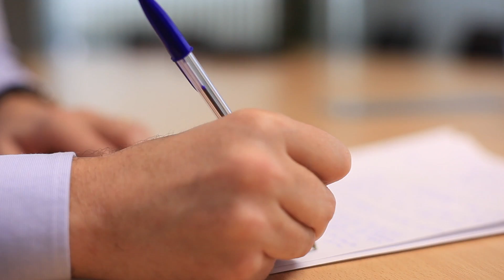El sarcoma de Ewing en 1958: Entrevista al Dr. Rodón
Visita el reportaje multimedia sobre Montse Grases Montse Grases (Barcelona, 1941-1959) falleció a los 17 años después de una vida muy normal que llenó de amor y alegría. Desde pequeña aprendió la fe cristiana en casa y en el colegio y, al llegar a la adolescencia, fue descubriendo una relación más personal con Dios que dio un nuevo sentido a sus amistades, sus estudios y sus aficiones. Procuró vivir sirviendo a Dios y a los demás y cuando, a los 16 años, le diagnosticaron un cáncer, siguió transmitiendo alegría y amor a su alrededor, fruto de esa confianza en Dios.

La Iglesia ha reconocido que vivió las virtudes de una persona santa y por esto el papa Francisco la ha declarado venerable. Muchos jóvenes la tienen como referencia y muchas personas le piden favores y acuden a rezar a su tumba, en el Oratorio de Santa Maria de Bonaigua, en Barcelona.